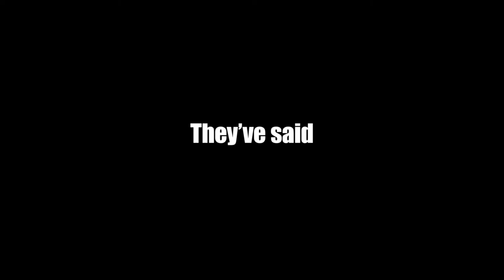The Muppets - Official Trailer 2 (HD)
On vacation in Los Angeles, Walter, the world\'s biggest Muppet fan, and his friends Gary (Jason Segel) and Mary (Amy Adams) from Smalltown, USA, discover the nefarious plan of oilman Tex Richman (Chris Cooper) to raze the Muppet Theater and drill for the oil recently discovered beneath the Muppets\' former stomping grounds. To stage The Greatest Muppet Telethon Ever and raise the $10 million needed to save the theater, Walter, Mary and Gary help Kermit reunite the Muppets, who have all gone their separate ways: Fozzie now performs with a Reno casino tribute band called the Moopets, Miss Piggy is a plus-size fashion editor at Vogue Paris, Animal is in a Santa Barbara clinic for anger management, and Gonzo is a high-powered plumbing magnate.